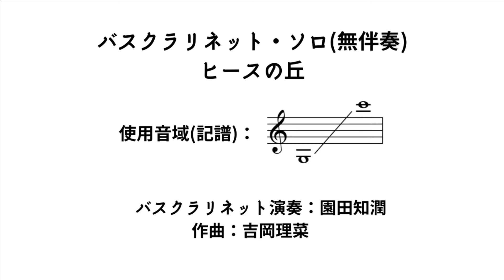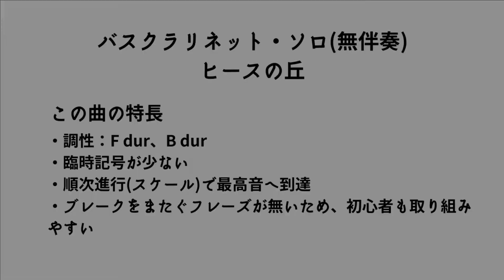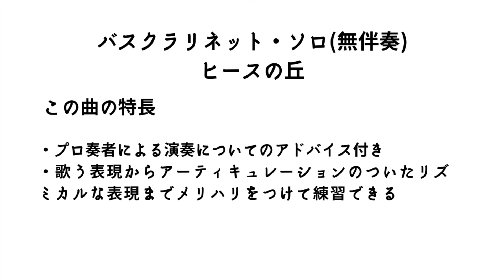バスクラリネット無伴奏ソロ「ヒースの丘」／ BassClarinet Solo "Heath blooming hills"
＊無理なく演奏できる難易度で、技術と表現を磨く楽しさを体感できる＊

プロ奏者監修の演奏しやすいソロ曲
Fit you Score(フィットユースコア)シリーズ参考音源

【バスクラリネット無伴奏ソロ「ヒースの丘」】

バスクラリネット演奏：園田知潤
作曲：吉岡理菜

楽譜取り扱い：
Fit you Score ～初級ソロ楽譜専門店
(クレジット支払い・コンビニ決済他)

吹奏楽の楽器でソロ曲を！